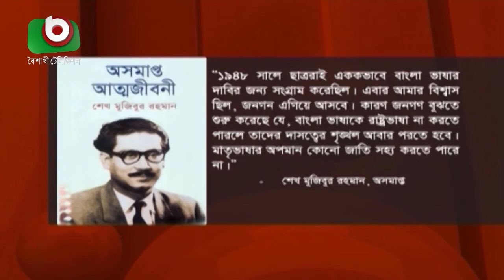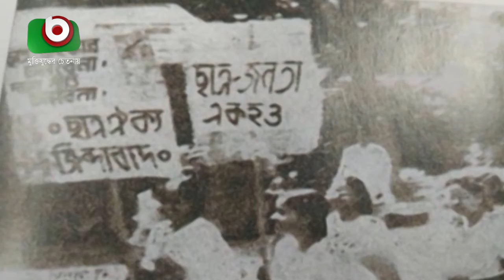‘ভাষার দাবিতে কারাগারেও সক্রিয় মুজিব’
‘ভাষার দাবিতে কারাগারেও সক্রিয় মুজিব’ |  Rita | 16Feb21